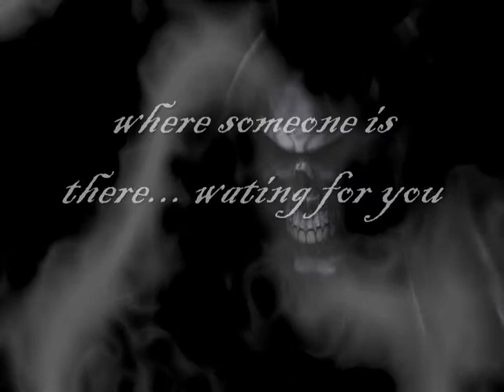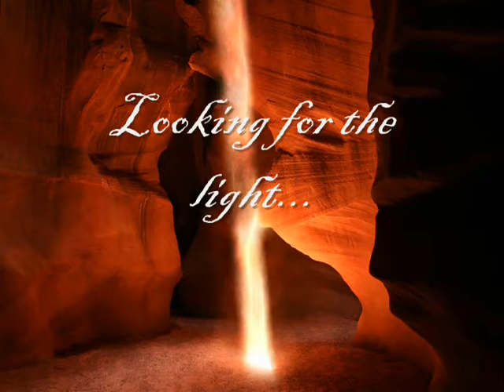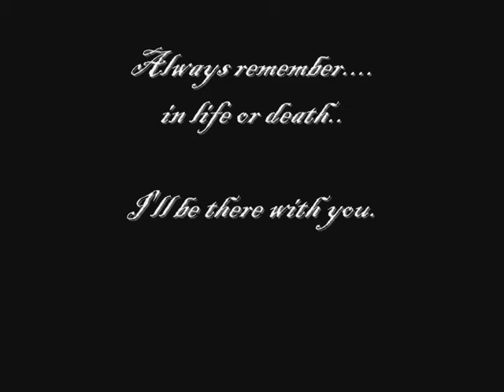WHERE YOUR DREAMS ARE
I CALL IT A FANTASY VIDEO, TO BE HONEST I LOVE THE SONG FROM PAN's LABYRINTH ( THE MOVIE IS REAL GOOD ) PLUS SOME SCREENSAVER FROM  SONY VAIO WEBSITE AND THE HELP FROM WINDOWS MOVIE MAKER...RESULT... THIS VIDEO, PERSONALLY ..I LOVE IT, PLEASE  FELL FREE TO LEAVE A COMMENT. HOPE U LIKE IT, THANKS.